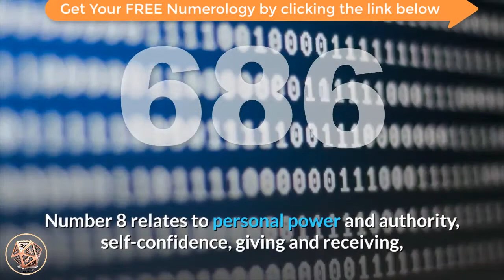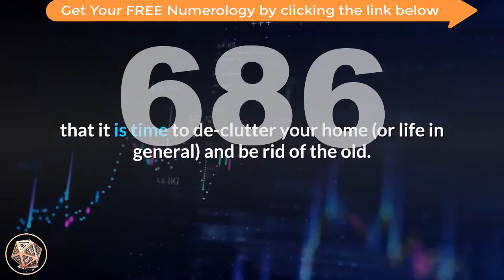🔴 Angel Number Meanings 686 ✅ Seeing 686 ✅ Numerology Box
Number 686_meaning is a compilation of the energies and attributes of number 6 and number 8, with number 6 appearing twice, amplifying its influences. Number 6 resonates with the vibrations of grace, gratitude and humility, love of home and family, honesty and integrity, nurture and care, simplicity and reliability, provision and the material aspects of life, problem-solving, solution-finding and overcoming obstacles. Number 8 relates to personal power and authority, self-confidence, giving and receiving, philanthropy and benevolence, discernment, better judgement and inner-wisdom, achieving personal success, manifesting wealth and abundance and the concept of karma; the Spiritual Law of Cause and Effect.

Angel Number 686 is an auspicious message that infinite abundance and supply are always available to you. The tides are turning for you in regards to the financial and material aspects and you can expect abundant supply to enter your life. Put your natural skills and talents to good use and maintain a positive attitude to ensure that all of your material needs are met and you are provided for throughout your life. Be grateful for your blessings to encourage and manifest further supply.

angel_number_686 may be indicating that a material possession is about to leave your life. If you do not intend to lose or sell anything in your material life, make a point of changing your thoughts to alter this direction. Take stock of all that you have as it may be implying that it is time to de-clutter your home (or life in general) and be rid of the old. If you are intending to sell or be rid of something material in your life, Angel Number 686 is a sign that your wish is about to come true and your item will sell or leave your life quickly.

You have the strength to gently deal with difficult situations and circumstances and overcome tests appearing as challenges and obstacles in your life.